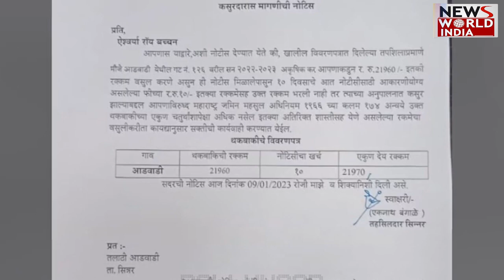Aishwarya Rai को सरकारी नोटिस, Tax न भरने की वजह से मुश्किलों में फंसी?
Aishwarya Rai को बकाया Tax न जमा करने को लेकर नोटिस जारी किया गया है। ऐश्वर्या राय की जमीन पर बाकी टैक्स को मद्देनजर रखते हुए नासिक के तसलीदार ने एक्ट्रेस के खिलाफ नोटिस भेजा है जिसके बाद देखना है की आगे क्या होता है

Notice has been issued to Aishwarya Rai for not jamming tax secretly. Seeing the remaining tax on Aishwarya Rai's land, Nashik's Taslidar has sent a notice against the actress, after which what happens next is to be seen.